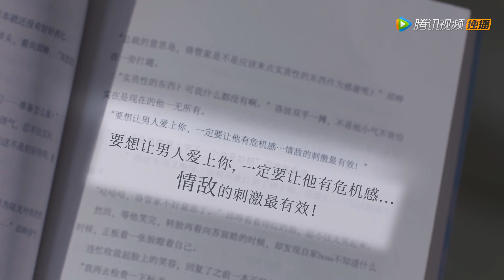EP07-12 预告合集 Trailer Collection | 总裁虐我千百遍 Female CEO Love Me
☞3月30日起每周三四五20点观看一集
《总裁虐我千百遍》该剧讲述的是嘴硬心软、犀利多金的霸道女总裁夏梦薇对帅气嘴甜、生活技能满点的小柜员顾言一见钟情、再见扒衣，霸总勇敢追爱，对小娇夫围追堵截，最终将顾言这只披着羊皮的小泰迪拿下的故事。
☞主演：蔡乙嘉/杨欣颖/张庆庆/金宁/褚前/陈叶玲

00:00 Download "WeTV/Tencent Video (for The US)" APP Watch More Episodes
01:00 Join Membership Watch Full in Advance